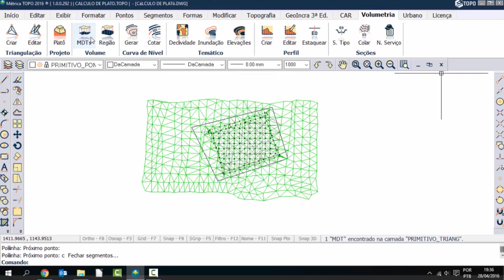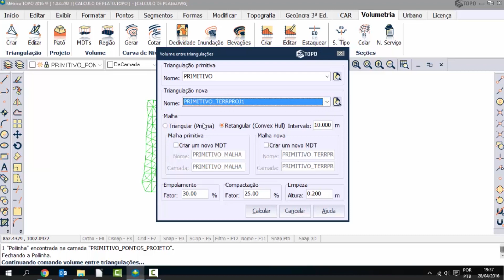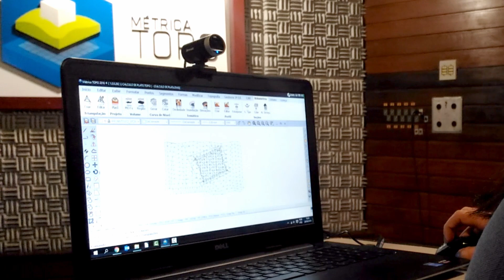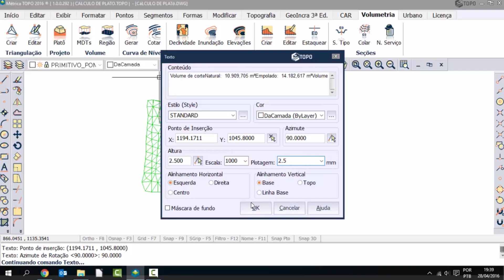Vídeo Aula Métrica TOPO - Volume entre MDTs